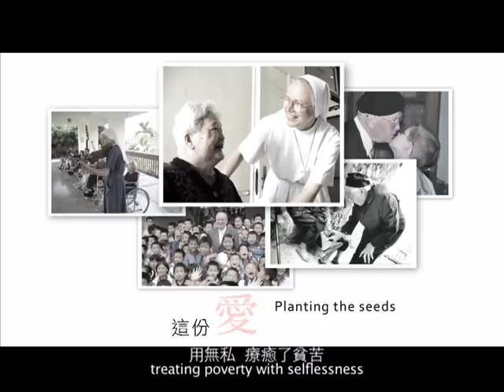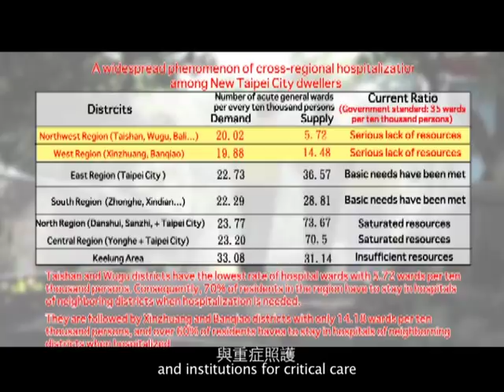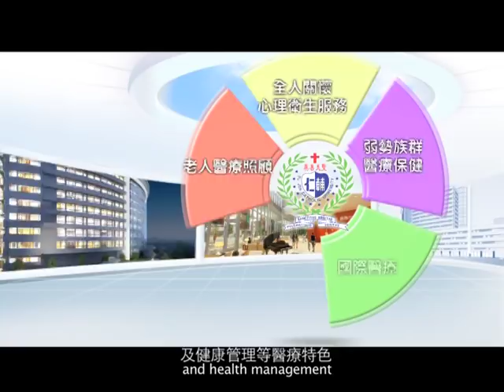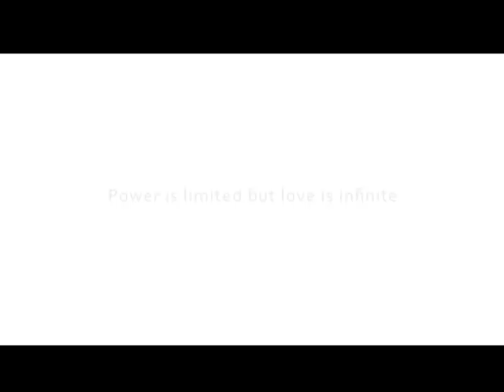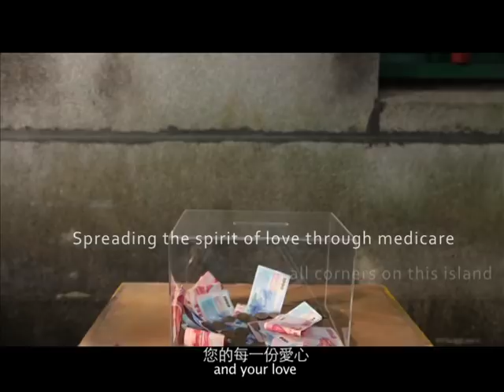Fu Jen Catholic University Hospital Introduction-English Version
Fu Jen Catholic University Hospital -The Patient-centered Holistic Hospital.